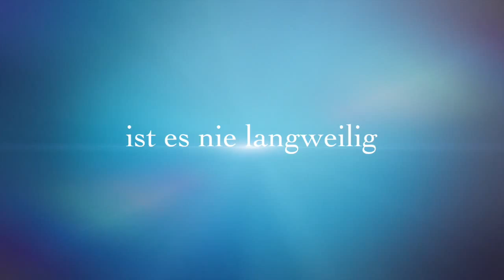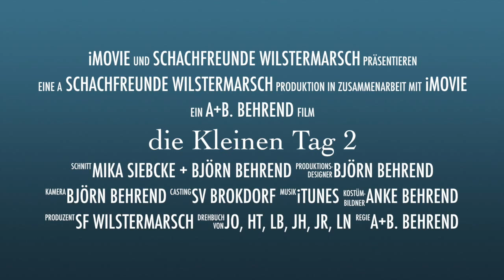die Kleinen Tag 2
Mein neuer Film die Kleinen Tag 2